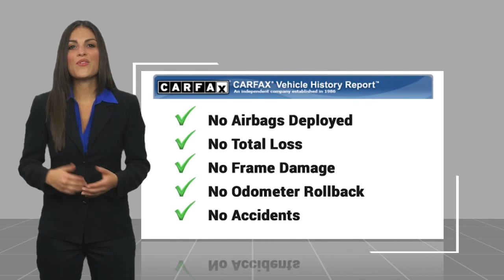2021 Chevrolet Blazer BGP198A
LOCALLY OWNED AND TRADED IN ONE OWNER 2021 Chevrolet Blazer LT!  CLEAN CARFAX REPORT, Bluetooth, Hands-free, Keyless Entry, Remote Start, FULL SAFETY INSPECTION CHECK, CALL or 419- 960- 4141, 6-Speaker Audio System Feature, Apple CarPlay/Android Auto, Black Accent Package (LPO), Black Mesh Grille w/Black Header Bar (LPO), Black Roof Rails, Convenience & Driver Confidence Package, Exterior Parking Camera Rear, Front & Rear Black Bowtie Emblems (LPO), Front dual zone A/C, Gloss Black Emblem Kit (LPO), Heated Driver & Front Passenger Seats, Inside Rear-View Auto-Dimming Mirror, Lane Change Alert w/Side Blind Zone Alert, Outside Heated Power-Adjustable Body-Color Mirrors, Power driver seat, Radio: Chevrolet Infotainment 3 System, Rear Cross Traffic Alert, Rear Park Assist w/Audible Warning, Rear Power Programmable Liftgate, Remote keyless entry, Remote Start, SiriusXM Radio, Universal Home Remote, Wheels: 20 Gloss Black Aluminum (LPO), Wheels: 20 Transit. 2021 Chevrolet Blazer 3.6L V6 SIDI DOHC VVT LT Summit White 20/27 City/Highway MPG Awards:br  * JD Power Automotive Performance, Execution and Layout (APEAL) Study Call the Baumann Auto Center TODAY!